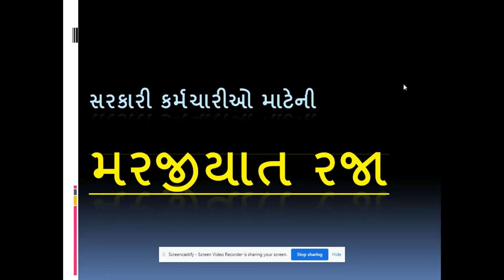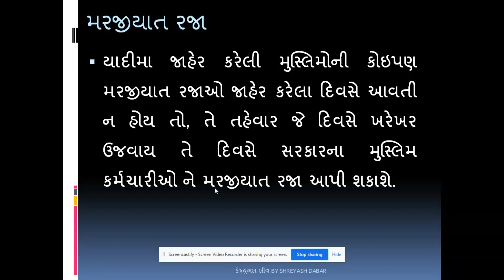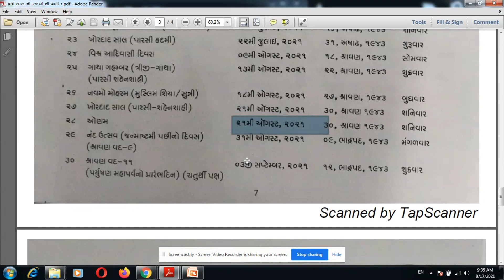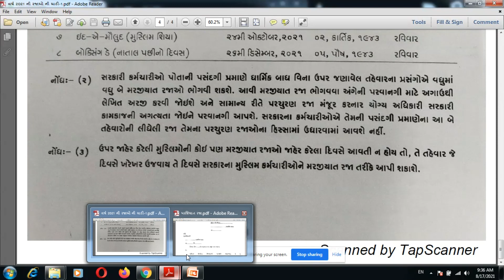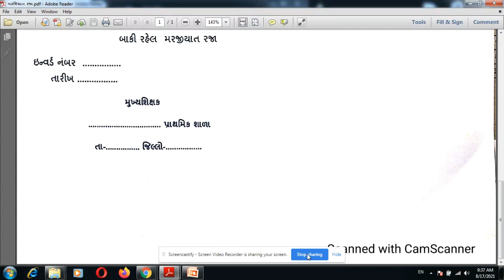marjiyat raja/ મરજીયાત રજા રીપોર્ટ/ કેટલી મરજીયાત રજા મળે?/ કોને મળે/વિદ્યાસહાયક ને મળે?